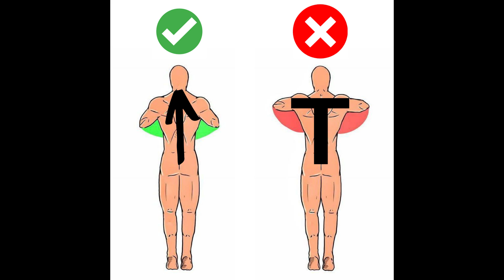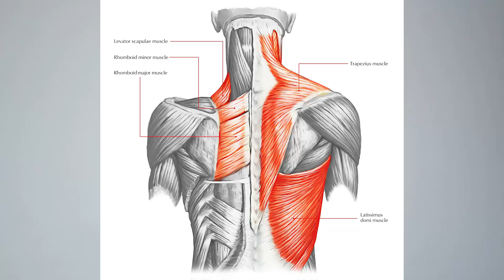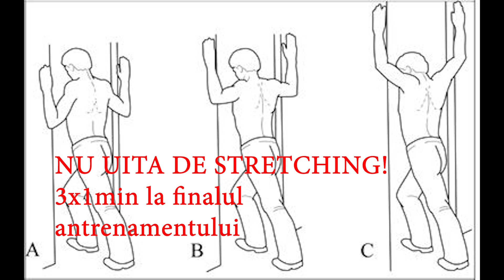TUTORIAL FLOTARI | CUM SA FACI PRIMA FLOTARE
Cum ajungi sa faci prima flotare daca nu poti sa faci flotari?
Primul tutorial pentru admiterea si traseul utilitar aplicativ MApN.